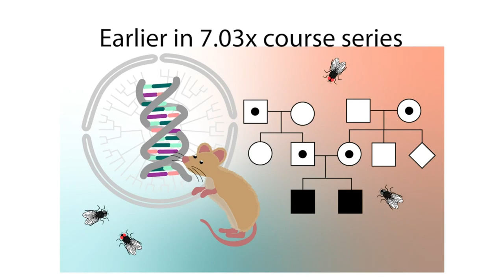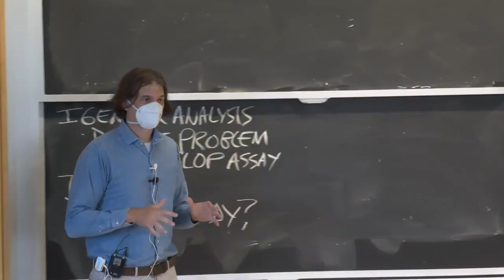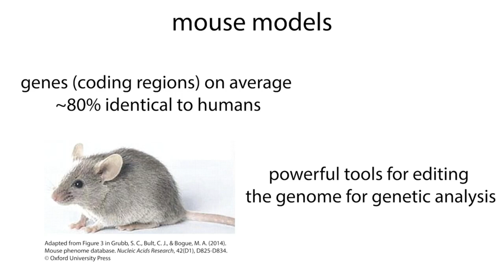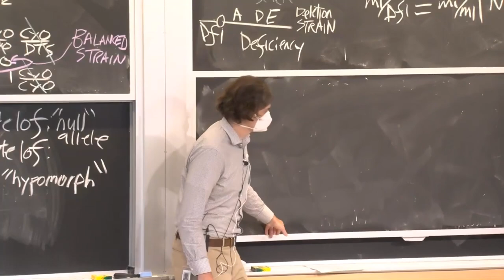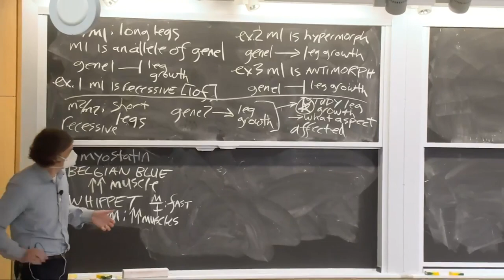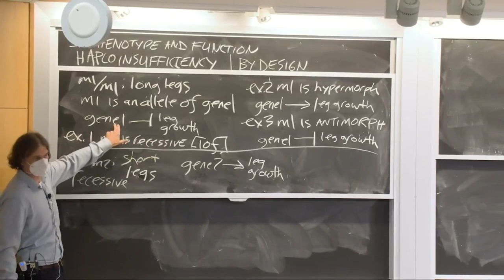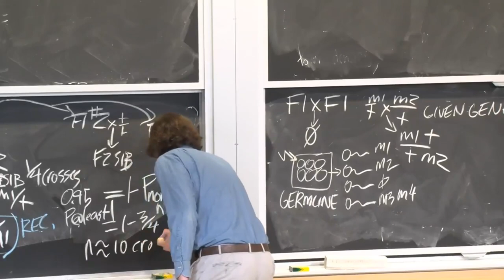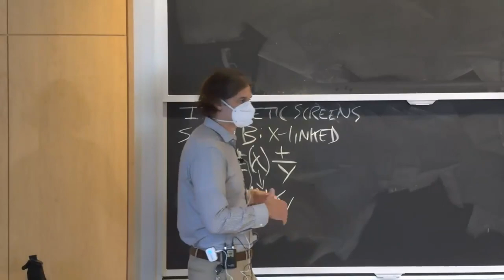1 Studying the Genome